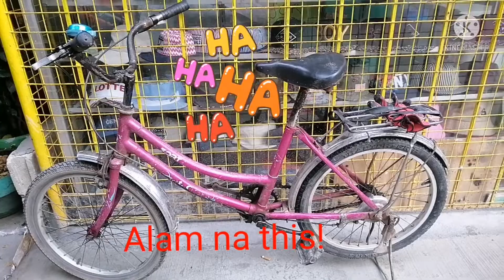JOG WITH NI AKI, PAGKATAPOS NAGKATUWAAN NAMAN KAMI.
Enjoy every moment, simple life to cherish.